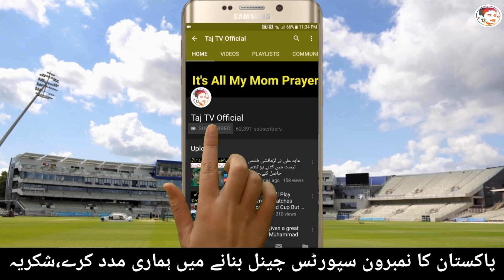Grand Flower Interview About Fakhar Zaman,Babar Azam And PCB,Secret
In This Chennal We Will Share All About
Mobile
Cricket
Wrestling
Entertainment
Politics
All sport
And every kind of information videos

Taj TV Official Youtube Chennal Is New Big Platform For
Wrestlings lovers
And Entertainment Lovers

For latest All Sports Wrestlings And Entertainment